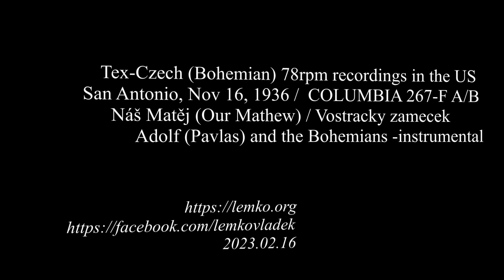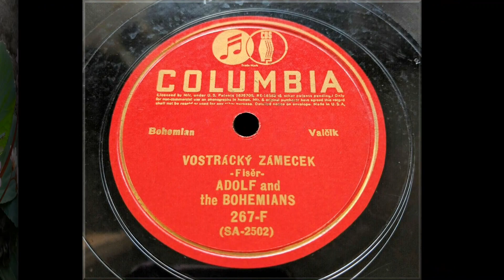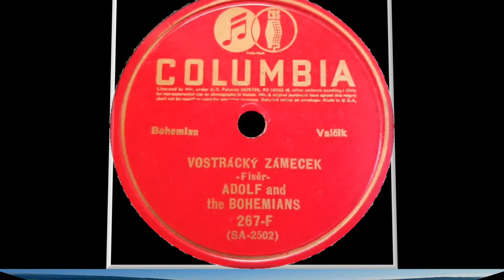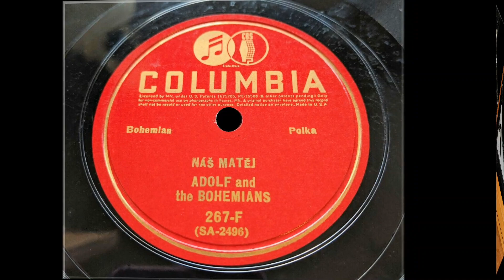Tex-Czech (Bohemian) 78rpm recordings in the US, 1936. COLUMBIA 267-F Náš Matěj / Vostracky zamecek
Tex-Czech (Bohemian) 78rpm recordings in the US, 1936.
San Antonio, TX. Nov. 1936 /  COLUMBIA 267-F A/B. Náš Matěj (Our Mathew) / Vostracky zamecek. Adolf (Pavlas) and the Bohemians -instrumental